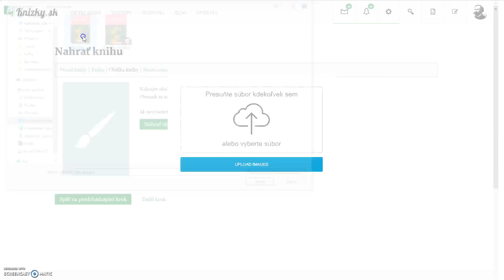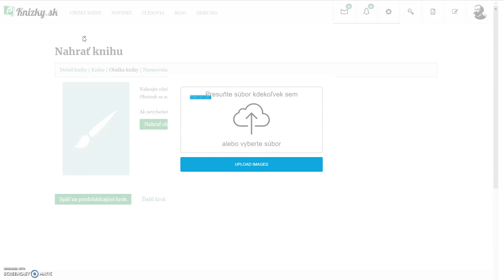Ako nahrať elektronickú knihu na eknizky.sk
Nahrajte knihu do poprednej digitálnej knižnice. eKnizky sú navrhnuté tak, aby ste mohli ľahko publikovať obsah na webe a poskytnúť ho širokému publiku.